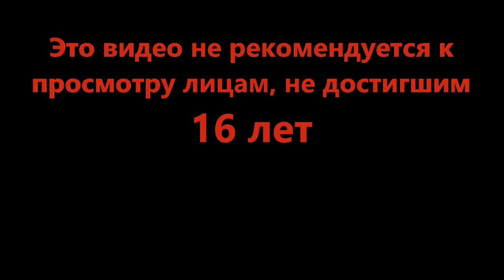Полёты с крыши - MURDER (Roblox)